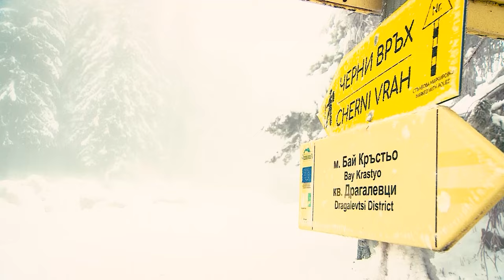По потник в снега! Венци, който ходи до Черни връх по къси панталонки.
Зима – студ, сняг, лед! За мнозина това звучи като „По-добре да си останем вкъщи!“, за други е истинско щастие. Надявам се Вие да сте от вторите, защото зимата освен мразовити дни, дава и възможности за спортни занимания като никои други. Срещам  Ви с един човек, като малко други. Той се казва Венцислав Стоянов, от София е и е посветен на идеята да популяризира  Витоша като напълно достъпна за всички любители на туризма, дори през зимата. Разликата е в това, че всички се качваме там с облекло, което намираме за подходящо за зимни условия, а Венци… Венци намира за подходящо да е облечен с къси панталонки и потник. Иначе той не дава интервюта и не търси излишна популярност. Затова му благодаря, че се съгласи да се качим заедно към Черни Връх, за да поговорим за студенината в човешките взаимоотношения. Какво още? Вижте във видеото!